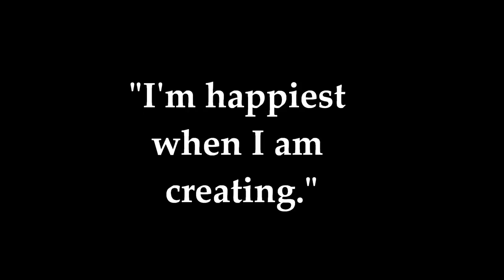corn hole game board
I decided to make a corn hole game for my own personal use to play at Lake Tahoe and have around the castle for some fun.  In keeping with our recent tropical theme and ukulele playing I went with Lilo & Stitch. I'm still working on the carriage house studio so locating my up my tools that would be required was the greatest challenge.  Not being able to find my favorite paint brushes meant I had to use the ones from hell but I got the job done.  I love to create so I hope this inspires you.  Aloha !